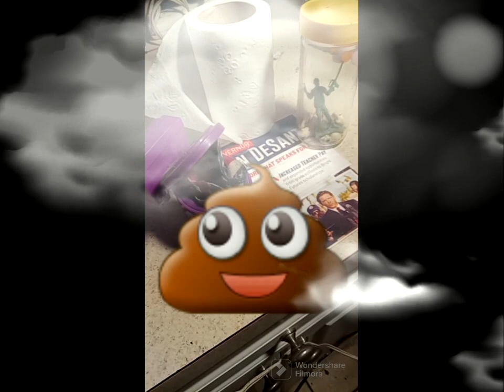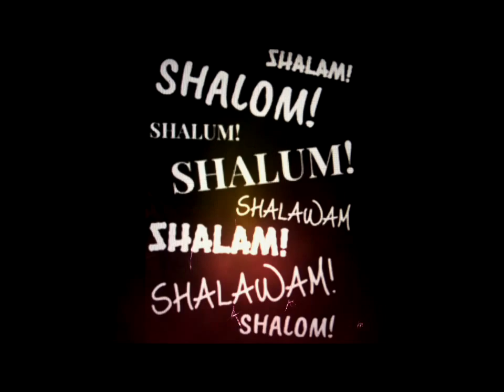Government humans are demons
This is about Florida governor. Bring in some crooked cops you only get a bonus when you have blood on your hands MURDER.